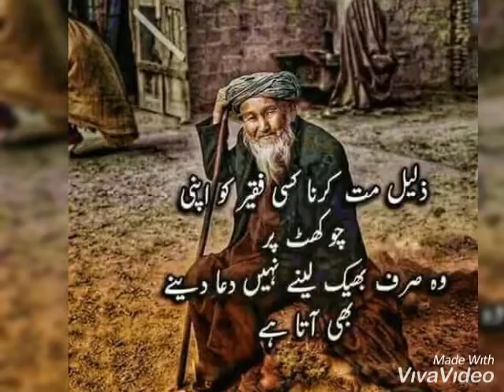KhuDa me Xrra Ke RapiDa Sho Che Ma Makh Da Yar Ko KhKul.